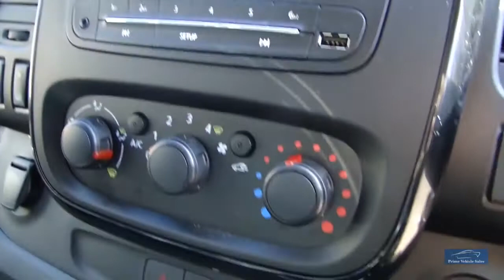2018 Vauxhall Vivaro Sportive Bi-Turbo Pvssportline Edition L2H1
Welcome To Our Vivaro Sportive PVSsportline, Presented In Glacier White With 1 Company Owner, Complete With Book Pack & 2 Remote Keys, Features Include: Brand New 18" Calibre Exile-R Black/Polished Alloy wheel & Tyre Package With XL Rated Commercial Tyres, Front & Rear Spoiler Kit, Cruise Control, Air Conditioning, Rear Parking Sensors, DAB Radio. Why Not Upgrade!! Give Your Van An Individual Look!